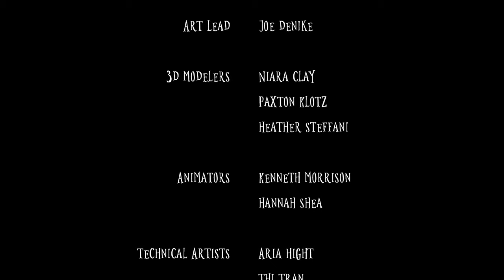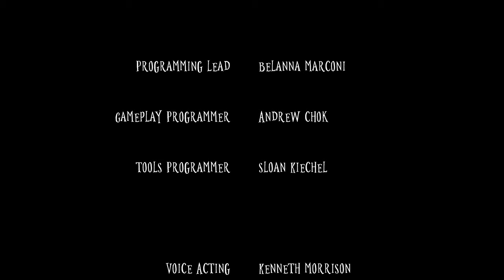Flicker of Hope(formally "Wick") - This poor little candle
Join Jean Wick in his quest to restore hope to a dying world by carrying on a dead monk’s mission to fill the cathedral with light. Use Jean’s douter and a mix of waxy tricks to avoid being detected by Mara, a nun who succumbed to despair as she tried to heal the overwhelming tides of plague victims, and the Legiones, giant insects who feast on the dead. Travel deep into the darkness to bring the world back to the light, or die trying.

Wick was developed by Studio Whip, a group of students at Florida Interactive Entertainment Academy (FIEA), over the course of eight months.